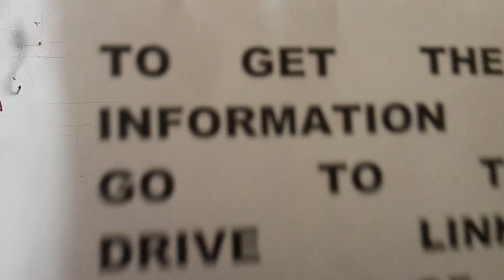OMKARAM, YOU TUBE , COMPLETE LIST OF PAID VACCINATION CENTRES IN INDIA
FOR    THE   REQUIRED    INFORMATION   ,    PLEASE       GO    THE    GOOGLE    DRIVE    LINK       GIVEN     BELOW